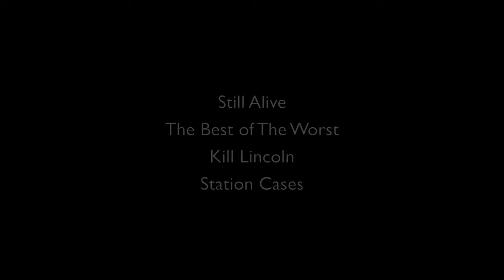Still Alive - Took My Place - Live at the Liar's Club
Still Alive play the last track off of their album "My Own Hell" at the Liar's Club in Chicago IL on 7/22/14.

This band will be a part of our first vinyl release:  a 7" split record between 4 punk/ska-core bands.